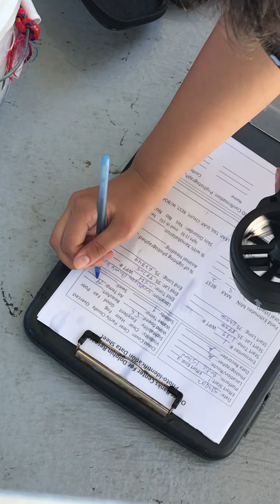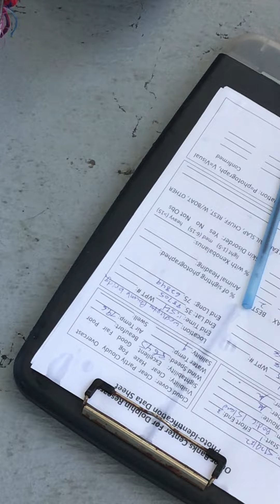Full video of the dolphin watch. Going to Outer-Banks North Carolina vlog#16